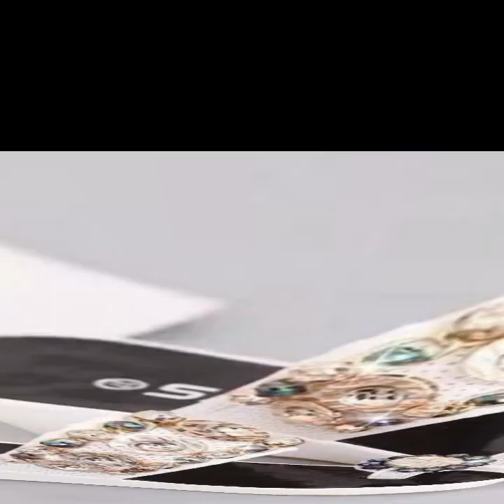TOP 50 BEST NEW IDEAS OF BEAUTIFUL TRENDY HEEL SLIPPERS SANDLAS WEDGES CHAPPAL SLIP ON CAUSUAL SHOES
We do not own any stores but can give you suggestions about different items that you can purchase through online stores. Comment freely if you have Any queries.. Subscribe for upcoming videos. You can also comment if you have any suggestions for us to improve our channel and which video we should do next.

I hope you will like this channel.

d world

fashion4AllbyRahat
DOCTOR AMAZON STYLE NEW LATEST SUMMER CASUAL CHAPPAL SANDAL DESIGN 2023 WITH PRICE
PARAGON EXTRA SOFT COMFORT FOOTWEAR FOR LADIES | SANDALS SHOES SLIPPERS HIGH HEELS WEDGES | CHAPPALS
2023 LATEST NEW APPEALING SLIP ON SHOES LATEST WONDERFUL FOOTWEAR||

2023 LATEST NEW APPEALING SLIP ON SHOES LATEST STUNNING SHOE DESIGNS
2023 LATEST EXTREMELY STYLISH SLIP-ON SHOES FOR LADY's NEW POPULAR CASUAL WEAR SHOES
CASUAL FLAT LEATHER SHOES NEW DESIGNS LATEST COLLECTION FOR LADIES
Very Very Pretty Designs Of Sandals With Peep toes Heels And Sling backs Collection 2023